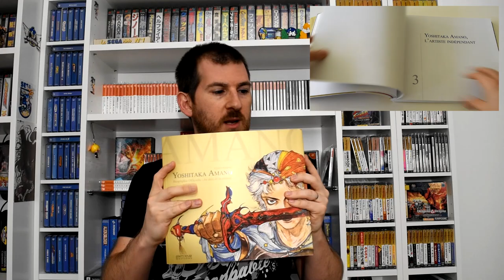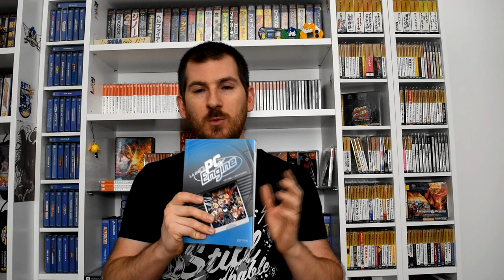🚑 🚑 Achats Jeux Vidéo du mois d'avril 2020 - Spécial Coronavirus 🚑 🚑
Chers abonnés (et non abonnés), en ce beau mois d'avril 2020, les achats ont été légion avec énormément de jeux qui sont entrés dans la collection ! PLEIN DE SEGA DE SONY DE XBOX ET NINTENDO OMGGGGGGGGGGGG

Non blagues à part grosse disette ahah mais bon logique, confinement oblige ;)

TRC